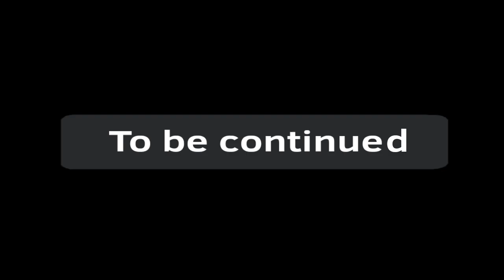Corrupted in Roblox 4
Learning with Pibby a Popular parody cartoon,
everyone likes it because how the lore is an amazing story, but what if Games got corrupted by the Pibby villain it will be cool to watch it, sadly it is just a parody but at least someone made it in Roblox but that's the beta version also bad animation, I decided to make corrupted in Roblox to make popular, Jacob... you always be remembered memories

Bacon and their friends have to stop
The Corruption before it takes down Roblox

but right now they must go to the Airport for a safe place and get weapon